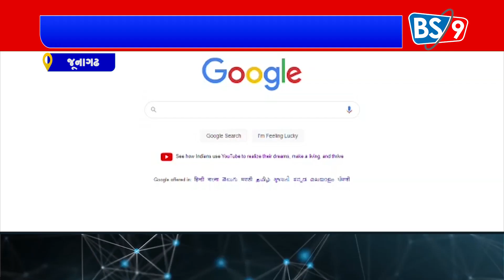ગુજરાત રાજ્યના સરકાર દ્વારા રાજ્યપાલના હસ્તે બેસ્ટ શિક્ષક નો એવોર્ડ મેળવનાર બલદેવ પરી BS 9 TV NEWS